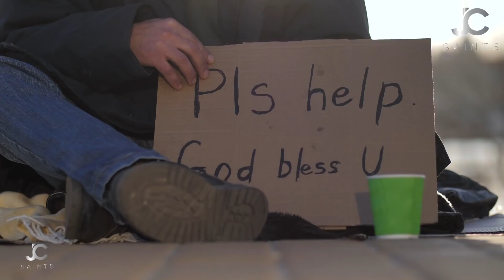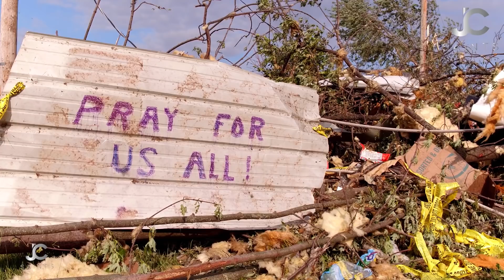The Biblical GPS | The People of the Last Days And Their Ways | Stunning Truth